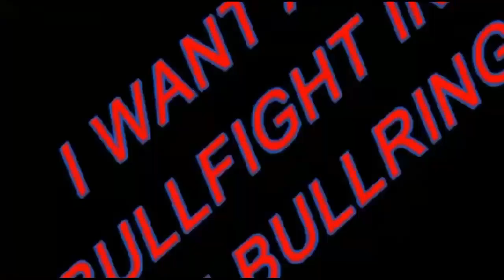Prank CallMario Turns Over Birmingham Bullring Shopping Centre. I want Bullfighting at thr Buld